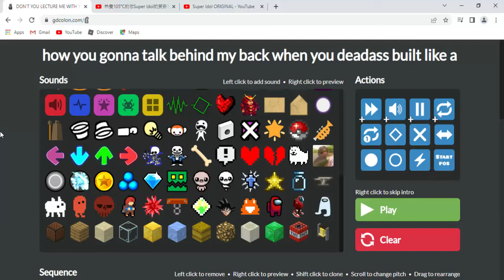dont you lecture me with your $30 super idol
i was bored so i made super idol, might not make a sequel

anyways if you are aware i intentionally deleted all my vids, im posting new content soon